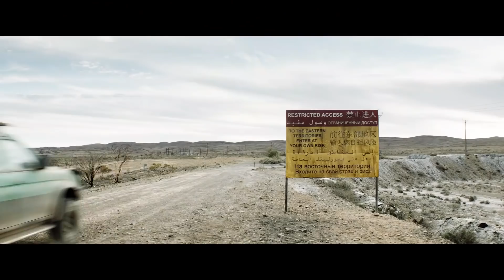Gold Trailer #1 (2022) | Movieclips Trailers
Check out the Gold Official Trailer starring Zac Efron!

US Release Date: March 11, 2022
Starring: Zac Efron, Anthony Hayes, Susie Porter
Directed By: Anthony Hayes
Synopsis: Two men find the biggest gold nugget that has ever been discovered and must find a way to excavate it. However, the doubt and greed begins to set in as the two put their plan into motion.